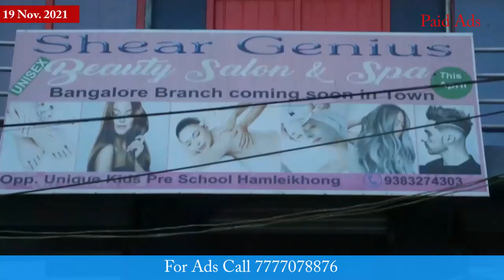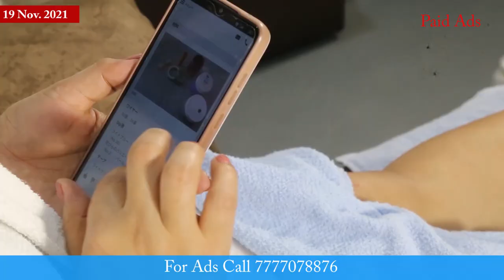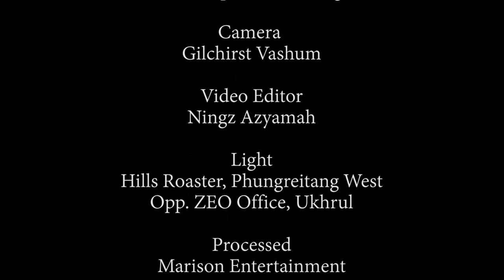TANGKHUL NEWS || OKCHARPHI A CHAHONG | 19 NOVEMBER 2021 || THE TANGKHUL EXPRESS